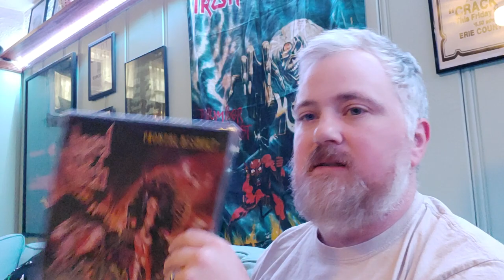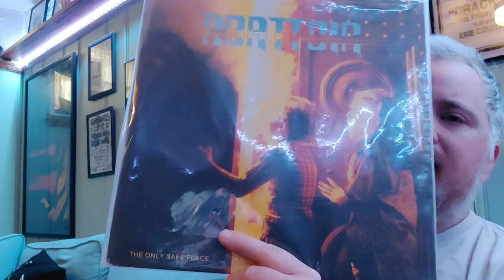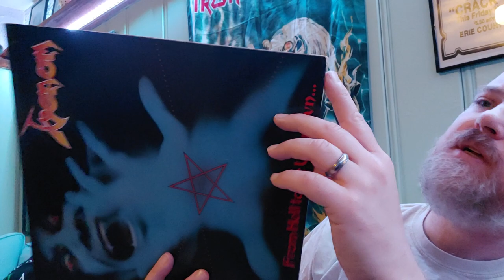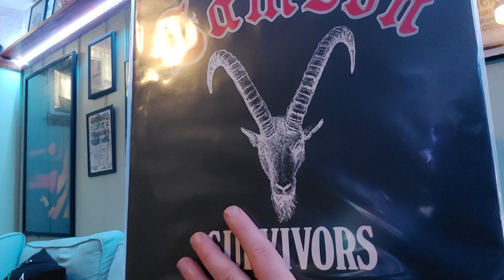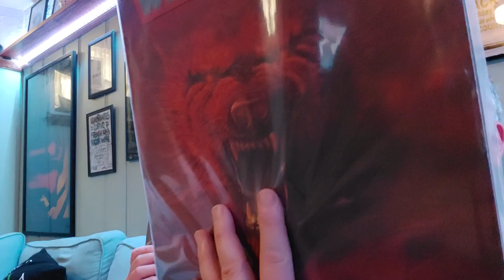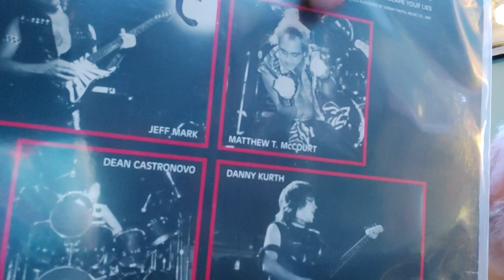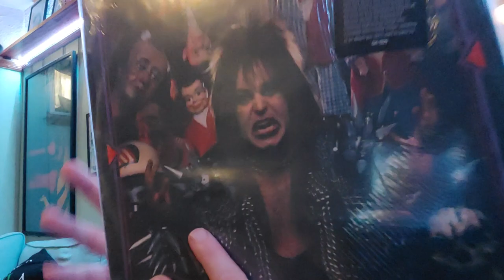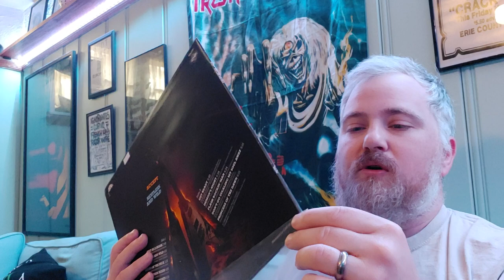Coffee Music! Vinyl Finds killer heavy metal finds from Celebrated Summer records!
Great haul from some trade in from my local record shop.
Vids fting the owner of said shop.